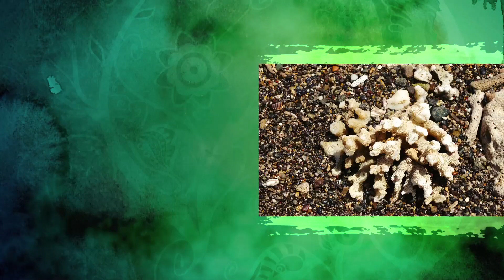New Caledonia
Eine kleine Insel am Ende der Welt - mitten im Pazifik. 3 Wochen & 3000 km - Locationscout für ein Reisemagazin und eine Fotoreportage.